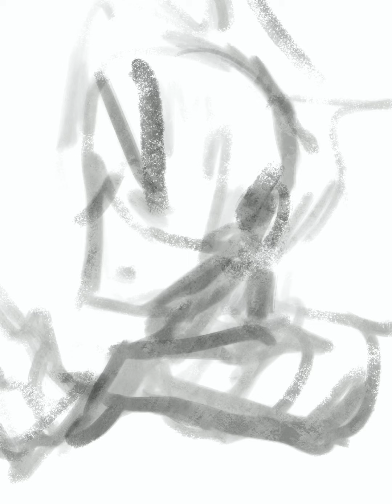Welcome to Smash, Sora! (Timelapse)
After seeing so much fan art, I felt inspired to do my own Sora Piece while trying to mimic the Kingdom Hearts artstyle

I can't wait to play Sora!